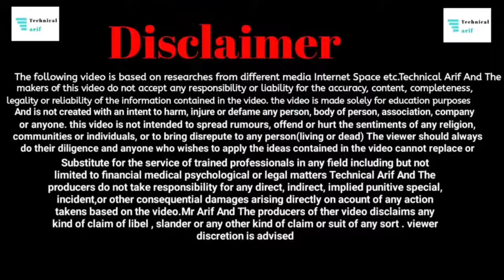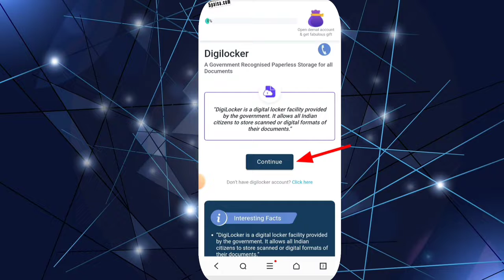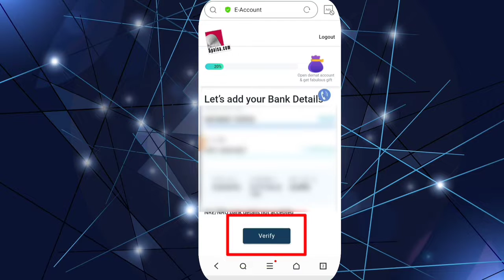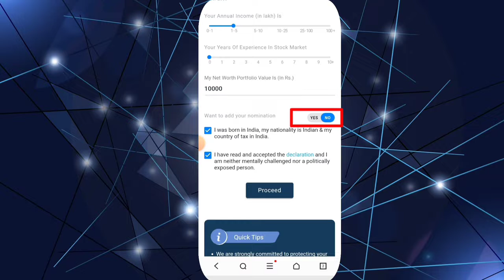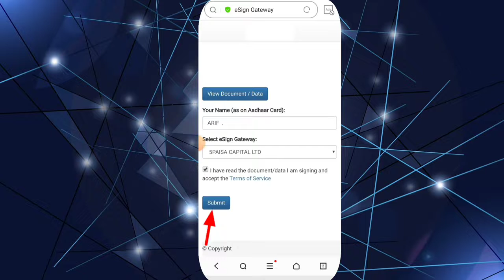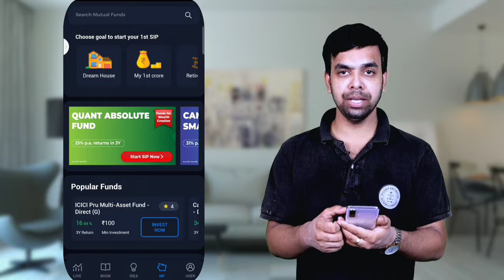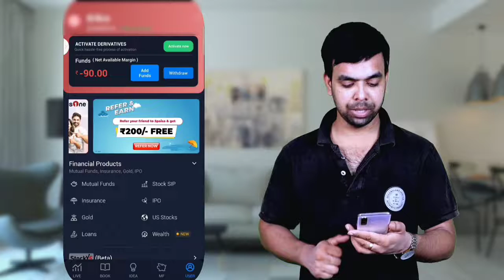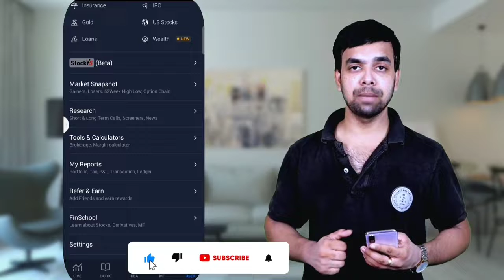5Paisa App Se Paise Kaise Kamaye 5Paisa Refer And Earn 5paisa account opening